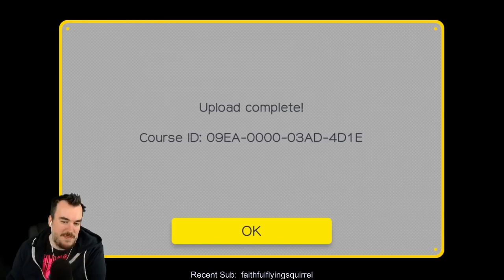New Barb Mario Maker level - Blazing Saddles